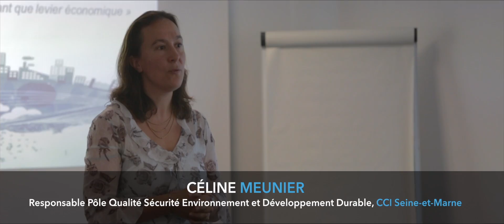Les enjeux de l'eau pour les entreprises | Classe d'eau 2015/16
Retour sur la "Classe d'eau" organisée par la CCI Seine-et-Marne avec l'Agence de l'eau Seine-Normandie pour les entreprises industrielles du département. ( Film version longue